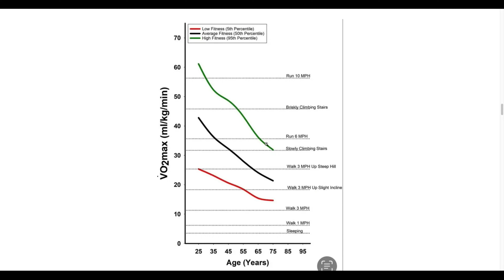303: How To Set Yourself Apart From The Other 500,000,000 Freelancers In The World | Part 4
In the final episode of this 4-part series, we're diving into one of the most powerful but often misunderstood methods of standing out from the crowd.

I saved the best for last.

This has been the "secret sauce" behind my all of my successful businesses, from freelancing, to Airbnb, to multiple software companies, and even podcasting.

Without this last piece of the puzzle, nothing I've tried would have worked, and I'd likely still be working at Gamestop for minimum wage (missing out on millions of $ in the process)

If you're ready to become absolutely indispensable to your clients, listen to this week's episode to the 6 Figure Creative Podcast.